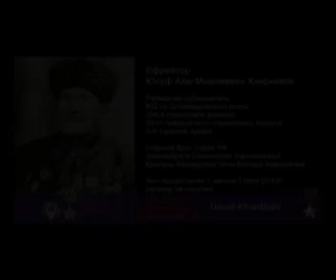ww2 Caucasian Warrior in World War II. Карачай во Второй мировой войне /11/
The Honour of Karatchai in World War 2
Disk 27,28 Vtoraya Mirovaya / World War 2 (Parts 1,2)
Russian language, 130 min, 2012. 3gp version for Mobiles.

Диск 27,28 Документальный фильм «Вторая мировая» (Части 1,2)
На русском языке, 130 мин., 2012. 3gp версия для мобильных телефонов.

15 600 карачаевцев ушло на фронта Второй мировой войны из Карачая. 9 000 из них погибло. 11 получили звание Герой Советского Союза ( Герой СССР ) и звание герой России. Около 70 стали кавалерами ордена Боевого Красного Знамени и других высоких боевых наград.